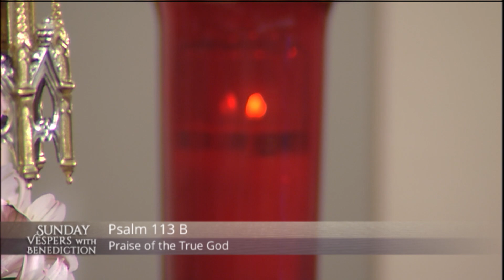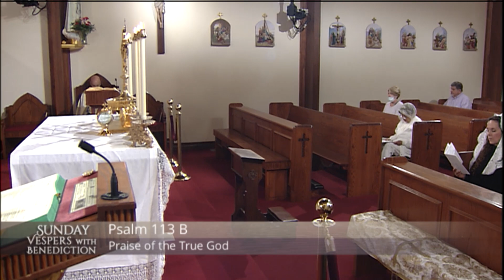Sunday Vespers with Benediction - 2021-10-24 - Sunday Vespers with Benediction